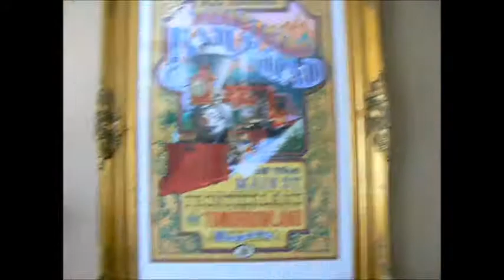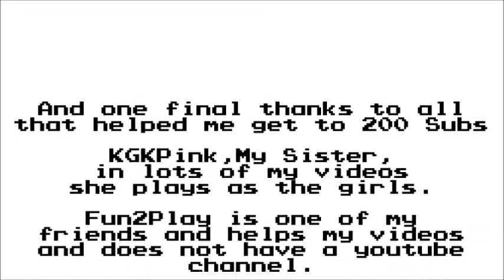200 Subscriber Special!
You also get a room tour whether you like it or not!
WOO! lets celebrate with frozen lemonade!
(this was uploaded a day late so between today and yesterday someone unsubscribed)

also who else thinks they unsubscribed because of Poketalia?
That's what I think it was. If so then sorry about Poketalia.